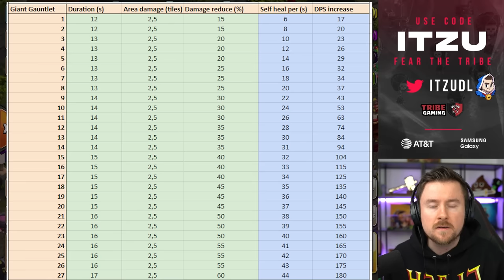BESTE AUSRÜSTUNG für JEDEN HELDEN in Clash of Clans